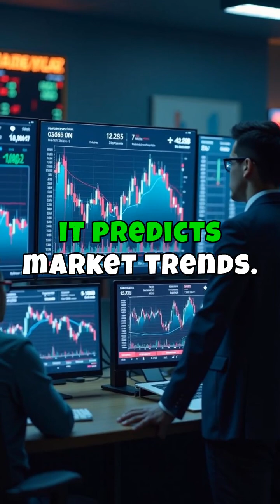“The AI Revolution: The Future is Now—Are You Ready to Embrace It?”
Imagine a world where artificial intelligence isn't a distant dream, but a vibrant reality shaping our lives right now. AI technology seamlessly blends into our everyday routines, fueling innovation across various fields. Think about how smart assistants like Siri and Alexa have become household companions, or how personalized content on platforms like Netflix and Spotify keeps us entertained and engaged. In healthcare, AI is revolutionizing diagnostics with unparalleled precision, while in finance, it forecasts market trends like never before. Autonomous vehicles promise to transform our roads with enhanced safety and efficiency. Yet, amid this technological marvel, we face crucial discussions about ethics, privacy, and the future of work. As we stand at the forefront of this AI revolution, it's vital to understand and embrace these changes responsibly. This is not just a glimpse into the future; it's the unfolding story of our present.